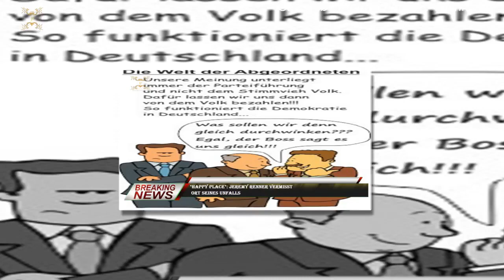"Happy Place": Jeremy Renner vermisst Ort seines Unfalls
Seit zwei Wochen liegt Jeremy Renner (52) nun schon im Krankenhaus. Der Schauspieler wurde in Nevada von einer Schneepflugmaschine erwischt und verlor viel Blut.Inzwischen meldet sich der Schauspieler von seinem Krankenbett aus immer wieder bei seinen besorgten Fans.Seine Liebsten betonen, dass er große Fortschritte mache. Der Ort des Geschehens scheint jedoch keinerlei schlechte Erinnerungen bei dem "Hawkeye"-Star zu wecken – im Gegenteil.